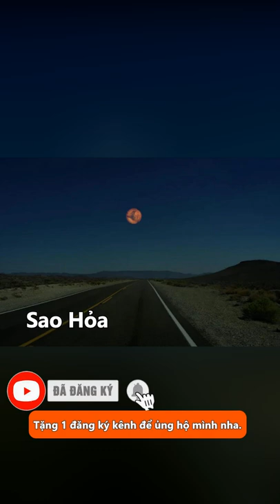Nếu mặt trăng bị thay thế bởi hành tinh khác | elife